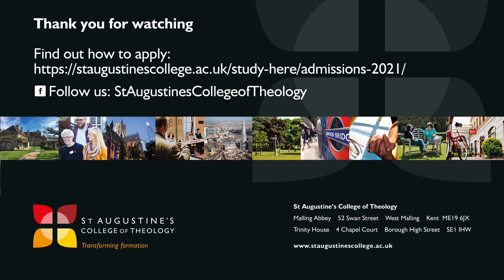“Understanding who we are as Anglicans is crucial” – Studying theology and Anglican formation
What does it mean to be an Anglican? Natasha Klukach, Tutor for Lay and Anglican Education at St Augustine’s College of Theology takes a moment to reflect on what Anglican formation means and why it’s an essential aspect of the theology programme at the college.

As Natasha explains in this video, learning about Anglican formation involves learning about who we are as Anglicans; especially in the context of the worldwide Anglican network.

Understanding our history as Anglicans and who we are as Christians within the Church of England is a crucial and exciting endeavour; one that all of our students have the opportunity to undertake when they study or train at St Augustine’s College of Theology

SIGN UP for a taster session and join us at open-day style event at a time and date that suits you

Find out more about what studying theology is all about; meet current students, chat with lecturers and soak in the atmosphere or one (or both) of our campuses.

Discover theology study at St Augustine’s and connect joyfully with God and the world around you. Choose from a range of courses, discover flexible study options, and join a diverse and welcoming student community.